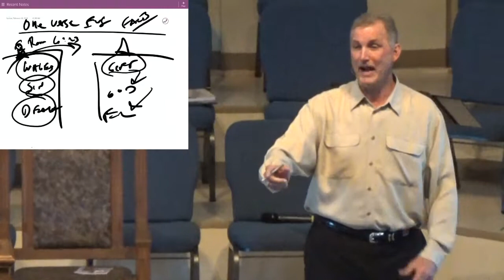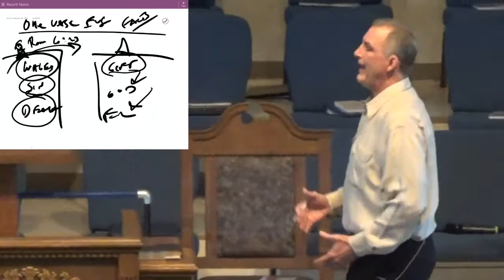Marks of Discipleship: Evangelism (Part 2)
Brother Mike reviews why we need to be evangelists and gives some ways we can use to share the gospel with others. Matthew 4:23, 13:33;(NKJV) John 5:24 (NIV)